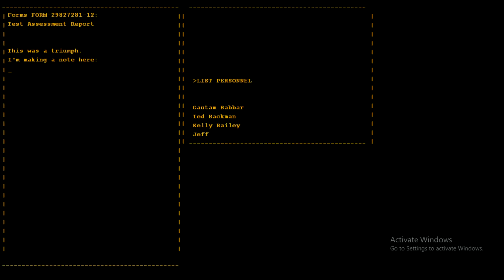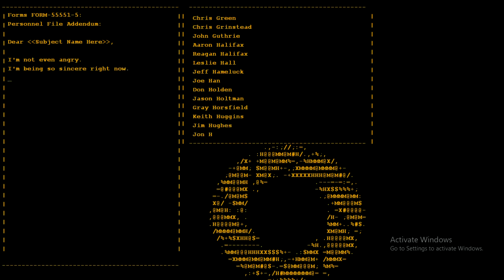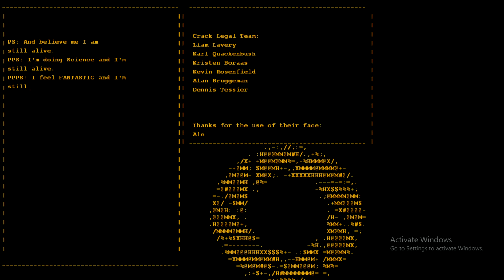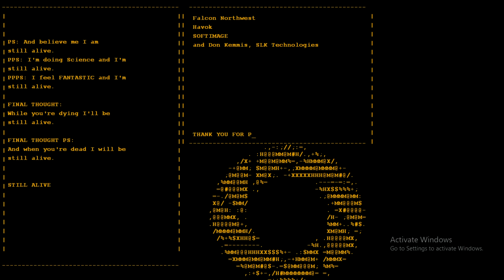Portal [Part 3] - The FINAL Battle!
-Thanks for coming back to watch the final part of my Portal playthrough! :D
-Be sure to leave your opinions on what you thought of the video in the comments below